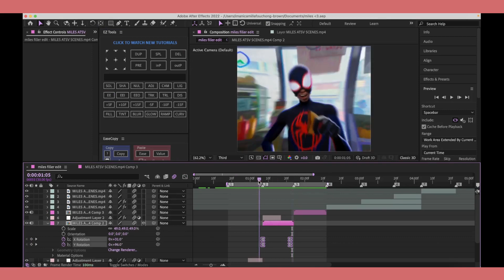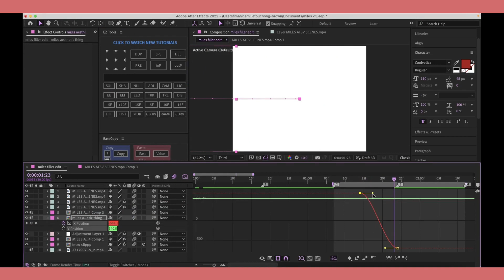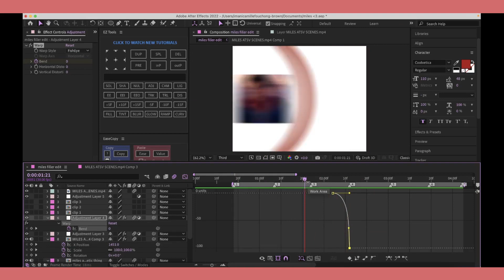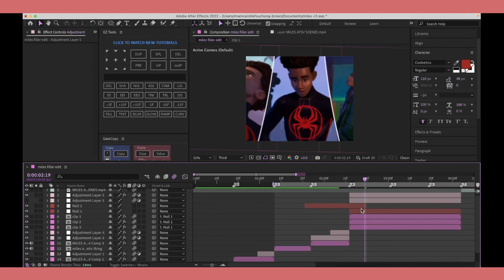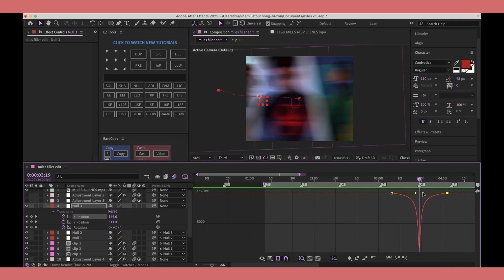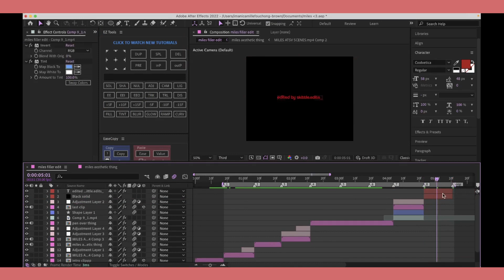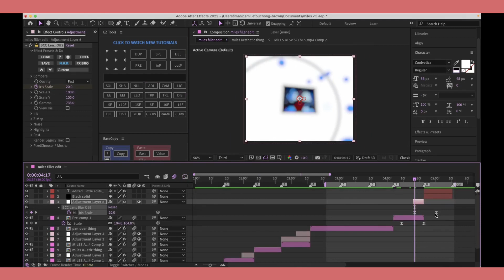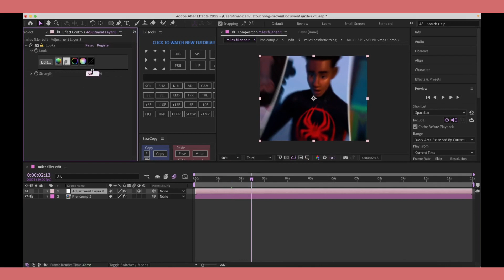watch me edit #2 | miles morales | after effects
character: miles morales
program: adobe after effects cc 2022
recorded on obs studio
songs:
oh...hello - back alley kat
djadja - aya nakamura
fever (medley song) - rosy
_mornings_ - altitude.